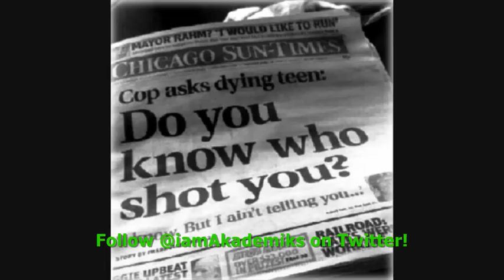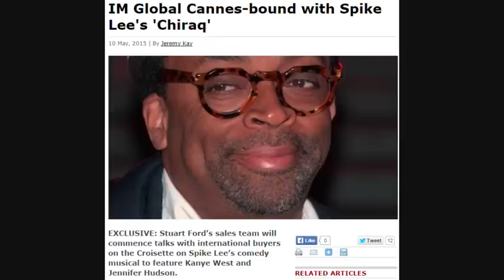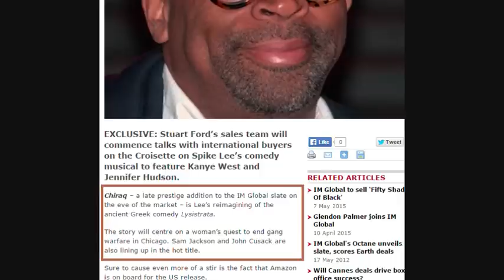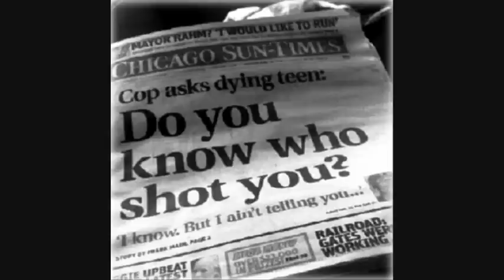5000 People Show Up To Audition for Spike Lee "Chiraq" Film. Mayor is Mad at Title.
DJ Akademiks speaks on 5000 Peple showing up to audition for Spike Lee film name 'Chiraq'. Others aren't so happy. Whats your thoughts about the matter.